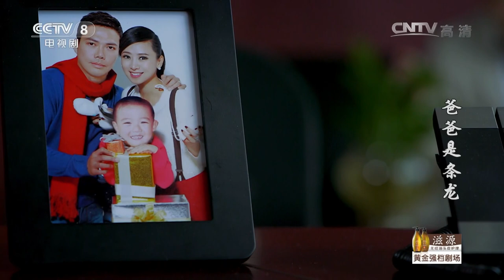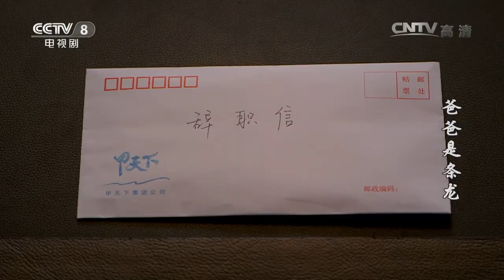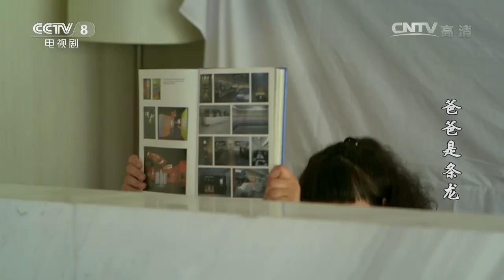《爸爸是条龙》第28集 王大龙假扮小偷被高母追打【CCTV电视剧】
Highlights：患上精神疾病的高母以为自家房子被小偷偷走了，她慌张地跑到警局报案。为了稳定母亲的情绪，王大龙扮成小偷，却被高母疯狂追打。

■□剧情简介■□
性格幽默的王大龙中年失业，迫于压力在发小彭飞手下打工。两位老友为了金钱和道义较量不断，碰撞出令人捧腹的爆笑火花。